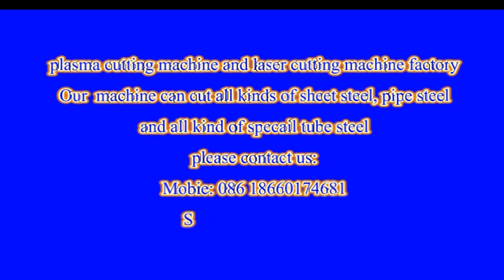square tube pipe CNC plasma cutting machine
Factory of laser cutting machine and plasma cutting machine,